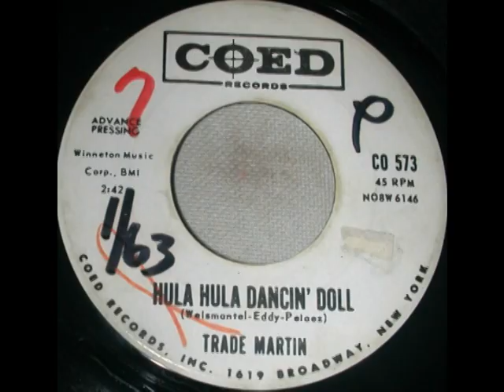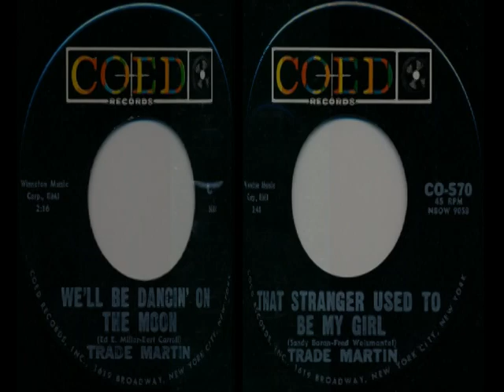Trade Martin Strategy 1963